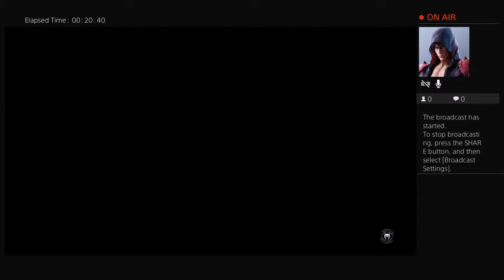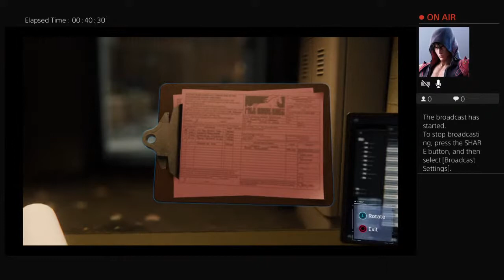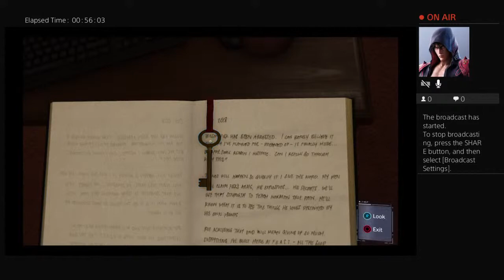Go spider man